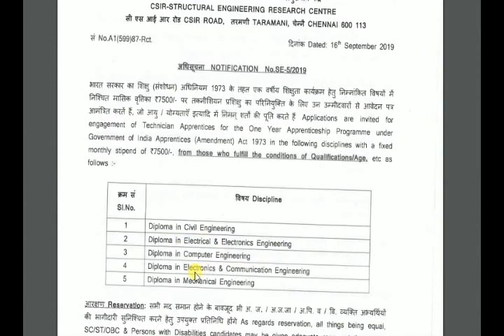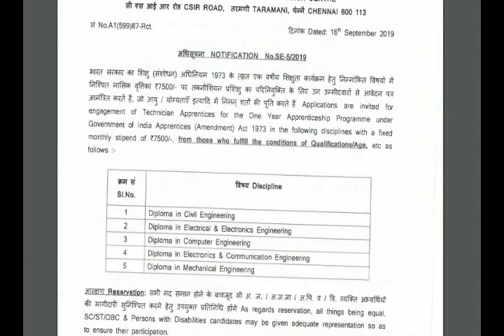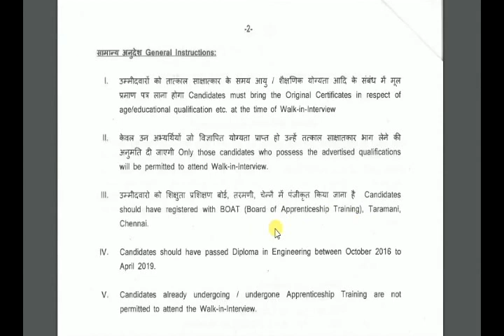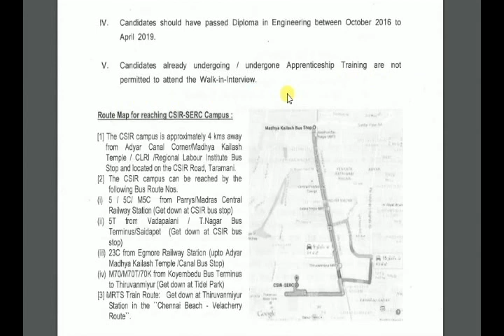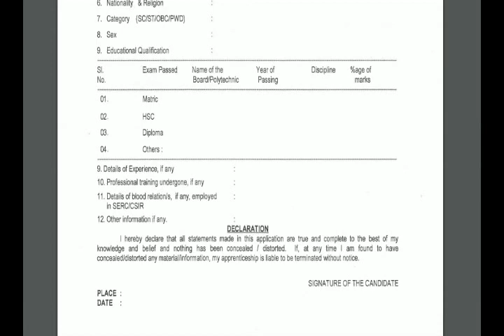Diploma Apprentice trainee interview - Civil,EEE,ECE,Mech,Computer Eng Fresher chennai TARAMANI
diploma interview#
Diploma jobs#
diploma fresher interview#

CSIR - Structural Engineering Research Centre

Diploma APP Trainee

Diploma :

MECH,CIVIL,EEE,ECE,COMPUTER ENGG.

TARAMANI CHENNAI.